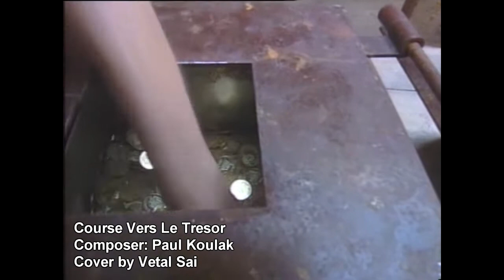FB Music - Course Vers Le Tresor (cover v2018) + bonus